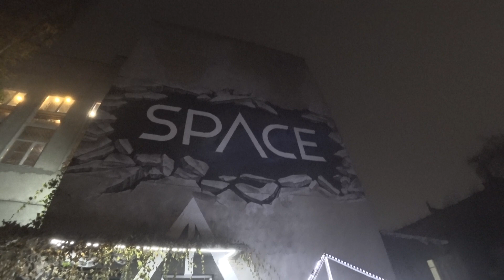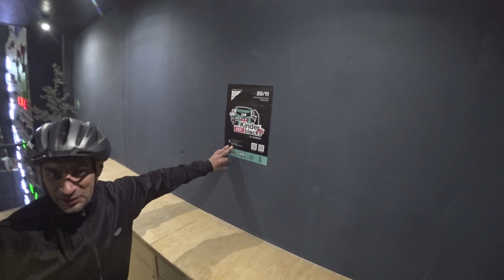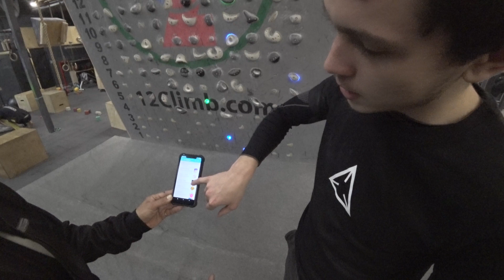Прогулки по Киеву. Скалодром "Space"